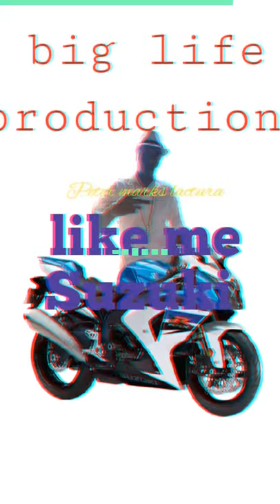Peter marks lactura, like me Suzuki (official audio)